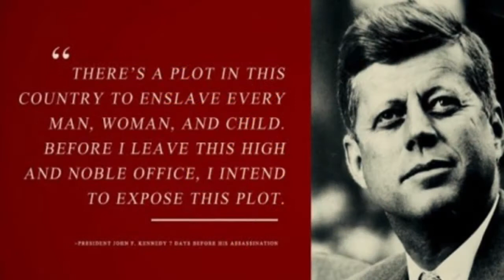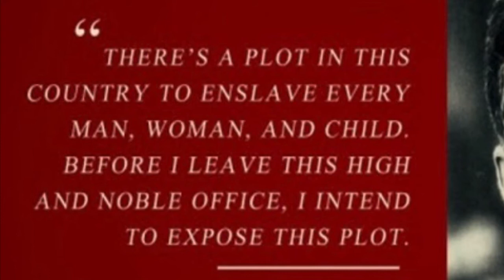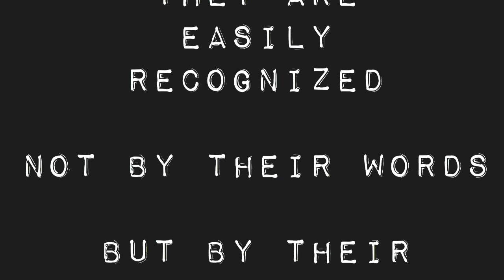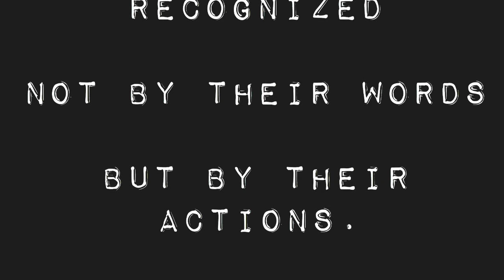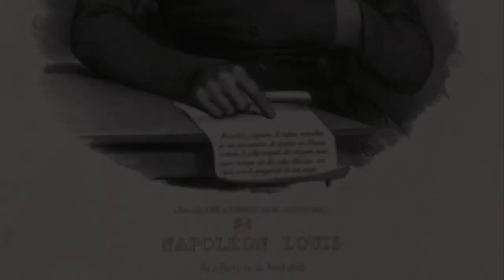Memoirs of Napoleon’s Doctor, Barry O’Meara, 2, 173-179.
Napoleon thinks the Doctor is supposed to be a spy in this situation.

Napoléon pense que le docteur est censé être un espion dans cette situation.

Napoleon glaubt, dass der Doktor in dieser Situation ein Spion sein soll.